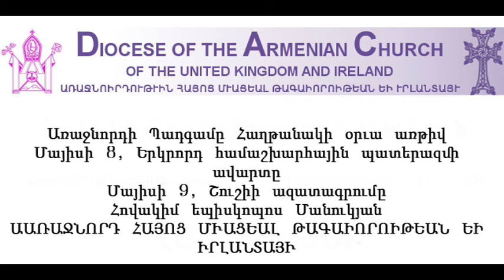Primates message for the Victory Day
May the 8th End of World War II                                                                           May the 9th Liberation of Shushi

Bishop Hovakim Manukyan
Primate
Diocese of the Armenian Church
of United Kingdom and Ireland
Հովակիմ եպիսկոպոս Մանուկյան
ԱԱՌԱՋՆՈՐԴ ՀԱՅՈՑ ՄՒԱՑԵԱԼ ԹԱԳԱԻՈՐՈԻԹԵԱՆ ԵԻ ՒՐԼԱՆՏԱՅՒ